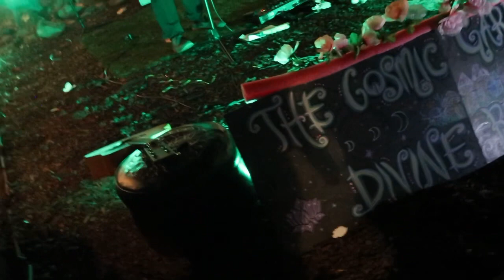The Cosmic Garden of Divine Reflection Clip 4 San Francisco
The Cosmic Garden of Divine Reflection Clip 4

Producers @Don.Miralles & @sunshine_goddess_modeling